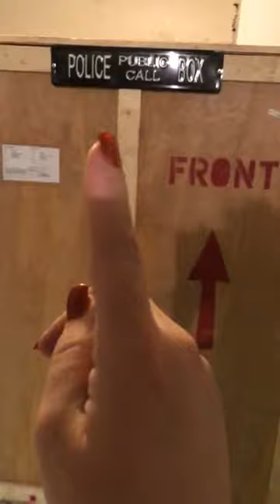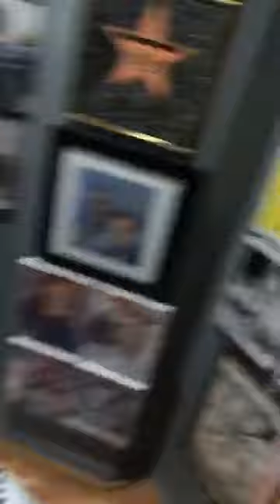Terry Health Update from The Wheelchair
We have, yet again, made forward progress on Terry's recovery thanks to everyone's support and prayers!  Hear an update from Terry himself! (Sorry for the bad audio. I was standing next to the oxygen concentrator when filming so it was a little noisy.)  If you can donate to help us with the rest of the journey, please do so

Either way, thank you for all the good vibes and well wishes!